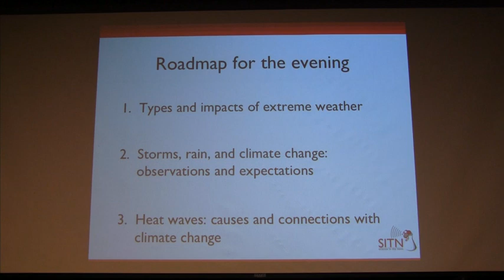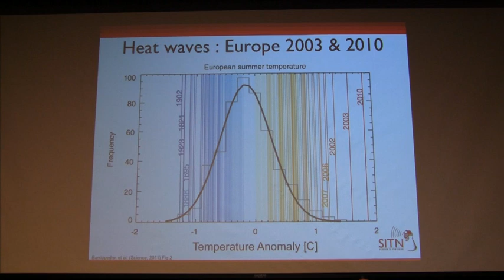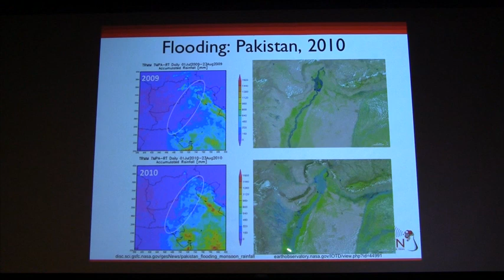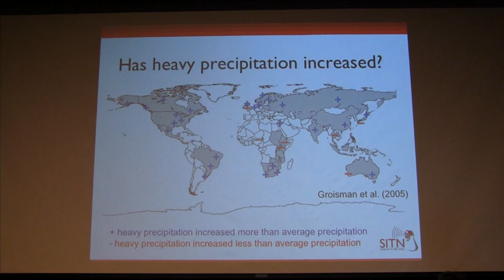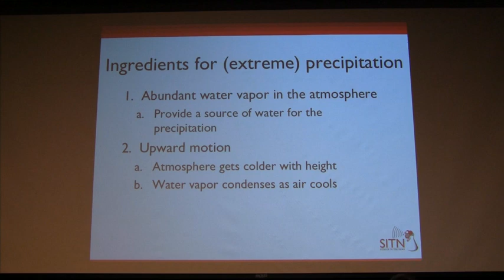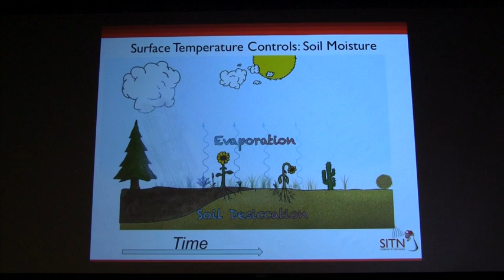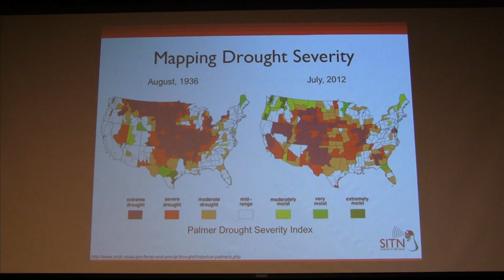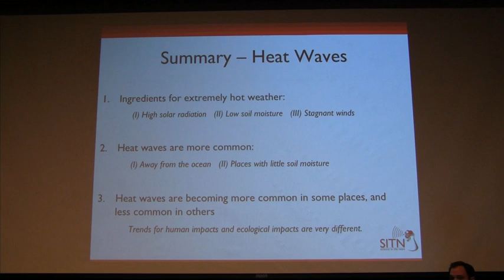Extreme Weather: Causes, Effects, and Connections With Climate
Extreme weather events, from hurricanes to heat waves, seem to be in the news with increasing regularity.But are extreme events actually increasing in frequency? And do they have a connection to our changing climate? Ethan will begin the lecture with an overview of some recent extreme weather events, and their impact on humans, whether due to flooding, extreme heat, or drought. Next, Karen will discuss observed changes in heavy precipitation events, and the connection between a warming atmosphere and increased heavy precipitation. Finally, Andy will explain the physical causes of heat waves, and how extremely hot temperatures are expected to change as the average temperature increases. Following the lecture, the speakers will give a short workshop on accessing and visualizing climate data on the internet.

Presented by Ethan Butler, Karen McKinnon, Andy Rhines